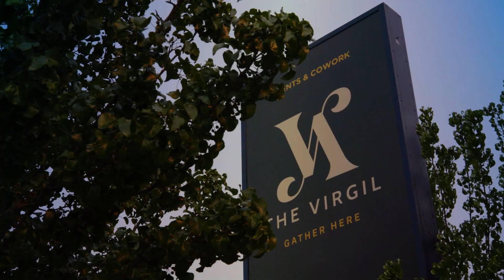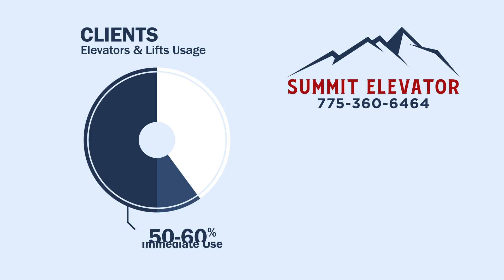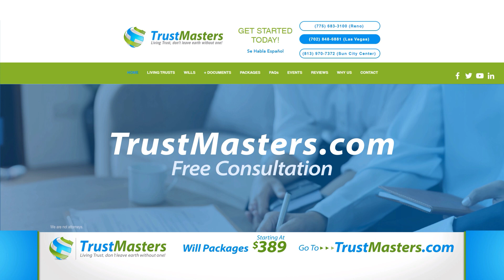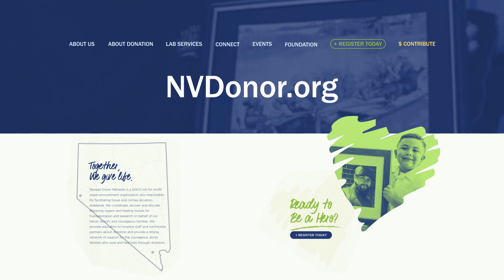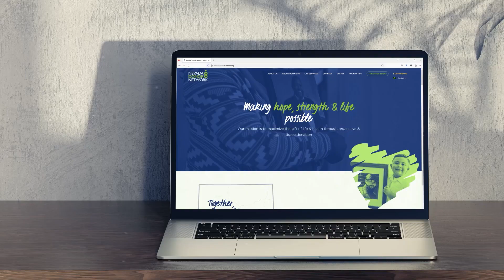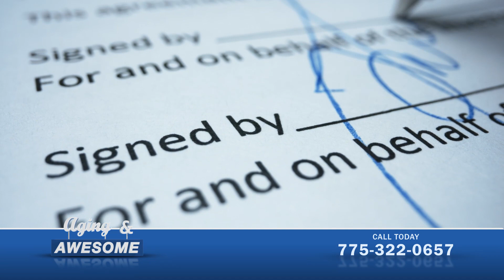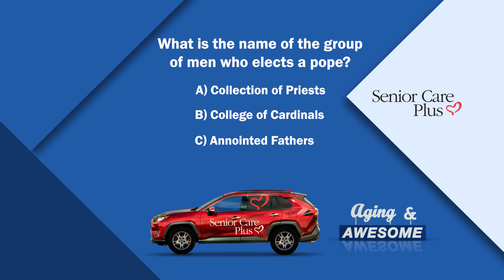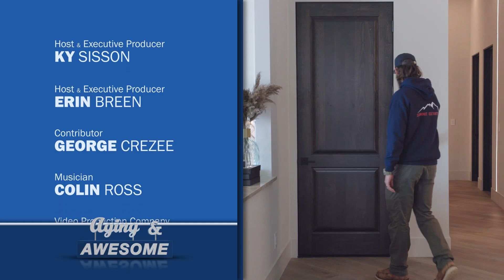Uplifting! Aging & Awesome, Season 9, Episode 137